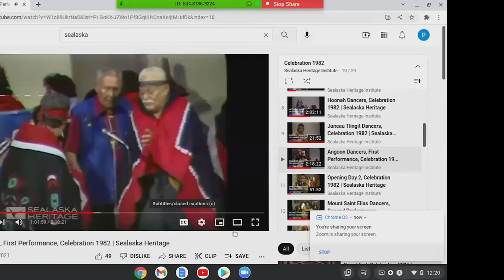Lingit Class 02.28.22